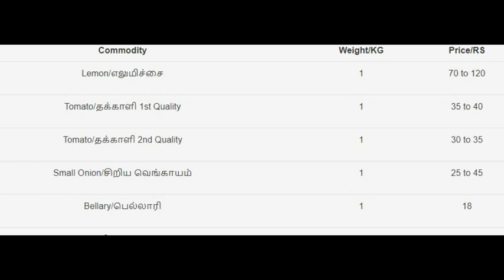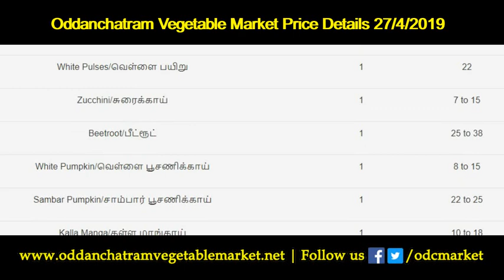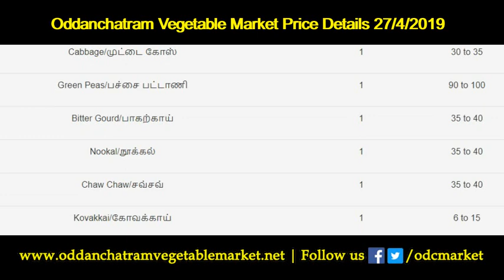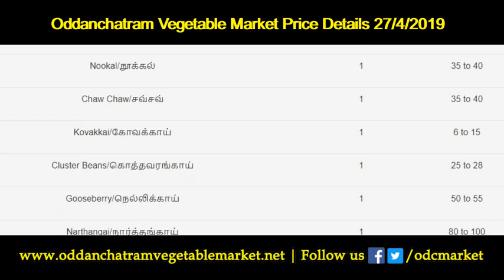27/4/2019 Oddanchatram Vegetable Market Price Details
It is very hard to maintain to verify the price of commodities, which are being sold in the marketplace. To overcome this general problem we have introduced Oddanchatramvegetablemarket.com that help the end user to cross-check the price list each day. The expert goes directly into the market by each day and cross check with each supplier maintains this price list. The purpose of these price lists to give transparent and clear information to end-users. This marketplace is too big for a layman to walk through and get an idea of prices. So instead he/she can simply go through the portal and check the commodity with the update price.

We have a list of the product such as Lemon, Tomato, Onion, Bellary, Beans, Lady Finger and much more are the list of vegetable of which you can get the latest price on the list. Oddanchatram market vegetable price list is something, which serves a wide range of audience daily onwards. You can also have the liability to compare the current prices with the old one.  These price lists are maintained daily onwards so there would not be any issues to find the desired vegetable with the current price. The page is maintained in Tamil as well as English to make it easier for local residents.

Here is the detailed list of vegetables for which we update price daily. There are even more vegetables, which are being sold from this market price, but these 50 vegetables are on higher demand in terms of daily sale and export.

List of Vegetables:

Lemon/எலுமிச்சை
Tomato/தக்காளி
Small Onion /சிறிய வெங்காயம்
Bellary/பெல்லாரி
Beans/பீன்ஸ்
Carrot/கேரட்
Lady Finger/வெண்டைக்காய்
Zucchini/சுரைக்காய்
White Pumpkin/வெள்ளை பூசணிக்காய்
Beetroot/பீட்ரூட்
Potato/உருளைக்கிழங்கு
Coconut/தேங்காய்
Green Chilli/பச்சை மிளகாய்
Cauliflower/காலிஃபிளவர்
Curry Leaves/கறிவேப்பிலை
Gourd/புடலங்காய்
Coriander/கொத்தமல்லி
Radish/முள்ளங்கி
Ginger/இஞ்சி
Butter Beans/பட்டர் பீன்ஸ்
Cabbage/முட்டை கோஸ்
Green Peas/பச்சை பட்டாணி
Bitter Gourd/பாகற்காய்
Nookal/நூக்கல்
Chaw Chaw/சவ்சவ்
Kovakkai/கோவக்காய்
Cluster Beans/கொத்தவரங்காய்
Gooseberry/நெல்லிக்காய்
Narthangai/நார்த்தங்காய்
Cucumber/வெள்ளரிக்காய்
Garlic/வெள்ளை பூண்டு
Gourd/பீர்க்கங்காய்
Small Tuber/சிறு கிழங்கு
Colocasia/சேப்பங்கிழங்கு